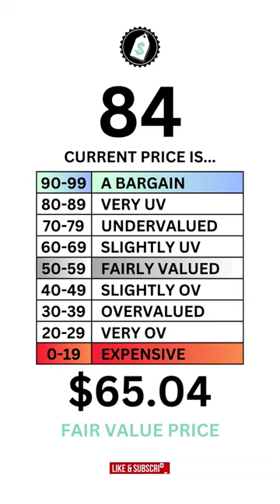Dow Inc (DOW) Stock Analysis: Should You Invest in $DOW?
GrowthShares takes a closer look at Dow Inc. (DOW) to determine whether it's a strong long-term investment opportunity. Our assessment is based on three key questions: 1) Is it good business? 2) Does it have an attractive stock? and 3) What is its fair value price? This analysis will provide valuable insights into the company's potential for growth and profitability. Stay informed with GrowthShares.